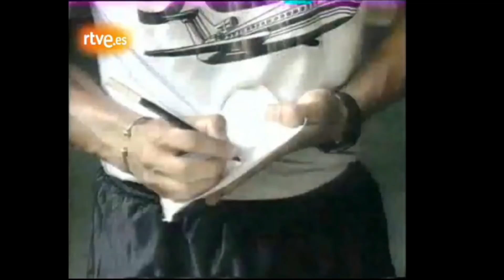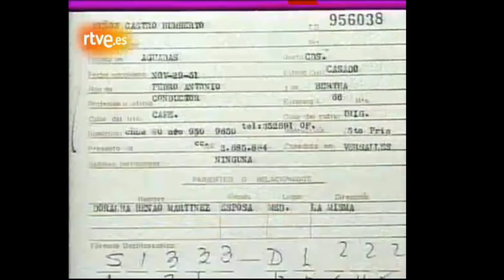1994 ANDRES ESCOBAR ASESINADO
VÍDEO PUBLICADO EN LA PAGINA WEB: RTVE

TITULO DEL VÍDEO:
Lo peor del Mundial USA 94, el asesinato de Andrés Escobar